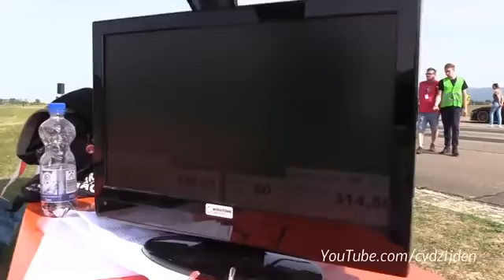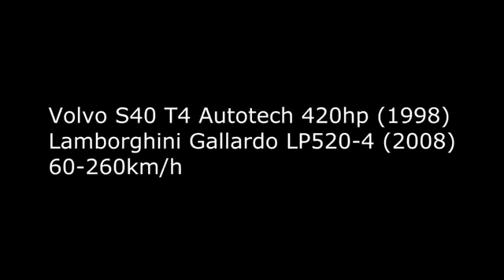CRAZY SUPERCARS VS SLEEPERS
Entertaining Drag Races and Highway Roll Races!

Watch these insane cars hunting the king of the streets!